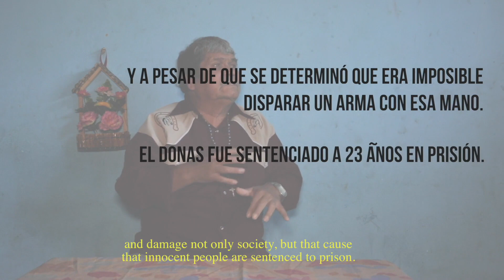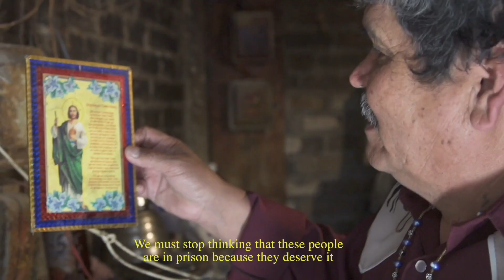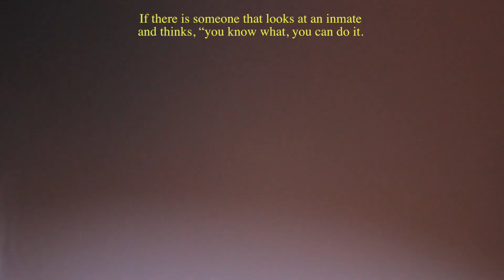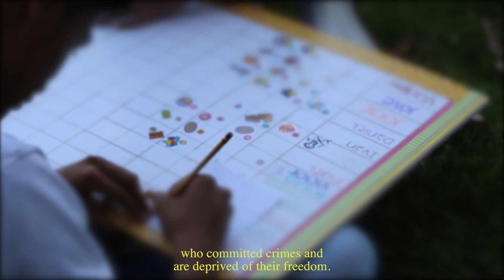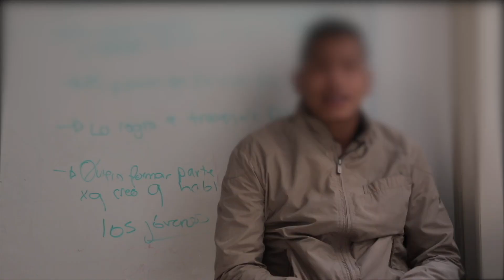Reinserta subtitulos en Ingles